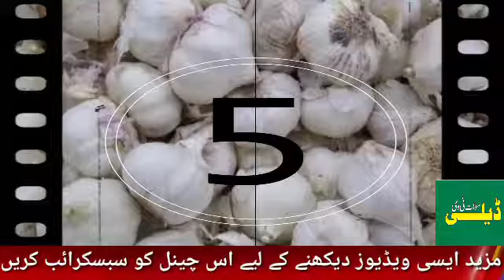g1 lihsen ka aik acar say 16 lack kamaya l G1 lihasen such ya fraud l Daily Swat TV